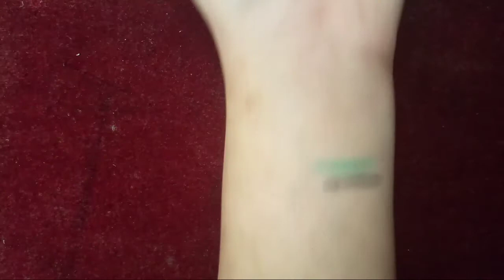My Cosmetics Collection || Makeup Products || Magic Lane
HII GUYS .. ,
I Hope You Like My video of cosmetic collection
Enjoy And Bye!!